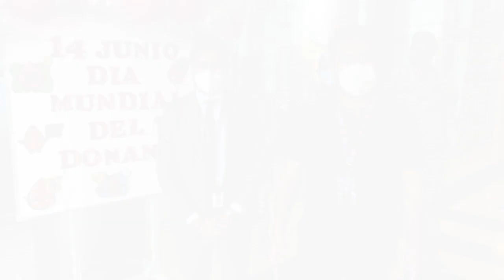14.06.22 DIA DONANTE SANGRE EN EL HCC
El Hospital de Calama Dr. Carlos Cisternas conmemoró el “Día Mundial del Donante de Sangre”

Los funcionarios de la Unidad de Medicina Transfusional realizaron un operativo de donación de sangre abierto a toda la comunidad en el recinto hospitalario.

Cada 14 de junio se conmemora el “Día Mundial del Donante de Sangre” y la Unidad de Medicina Transfusional del Hospital de Calama Dr. Carlos Cisternas realizó un operativo de donación de sangre abierto a toda la comunidad en el recinto hospitalario.